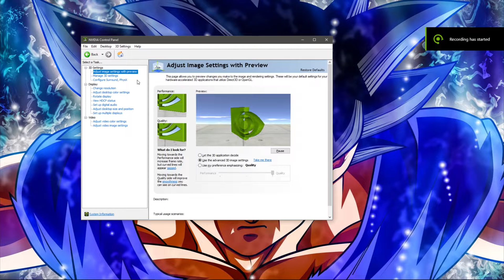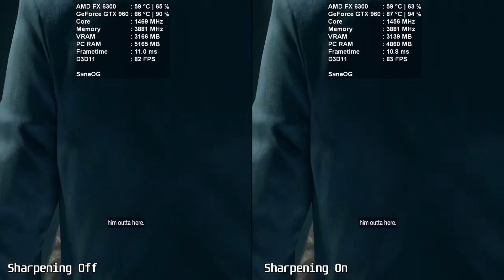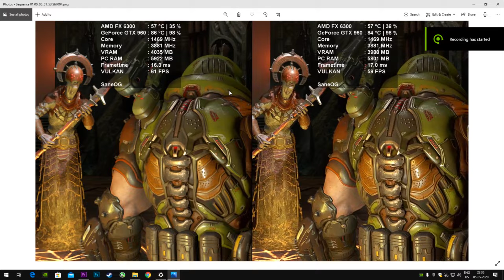NVIDIA Image Sharpening Tested On vs. Off - Performance Test and Visual Comparison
Peformance Framerate Test and Visual Graphics Side by Side Comparison
of NVIDIA's Image Sharpening setting in the Nvidia Control Panel.

● CPU: AMD FX 6300 Black Edition 3.5 GHz
● GPU: Gigabyte Geforce GTX 960 4GB Windforce OC Edition
● HDD: 1TB HDD
● OS:  Windows 10 x64
● RAM: HyperX 8GB RAM (2x4) DDR3 1600 MHz
● PSU: XPRO BULLDOZER 500W Power Supply
● Motherboard: M5A78L M-LX3 Motherboard
● CPU Cooler: Cooler Master Hyper TX3 EVO CPU Cooler
● Case: Deepcool Tesseract SW Mid Tower Computer Case

Recorded with Shadowplay , 2+ FPS Boost without recording.